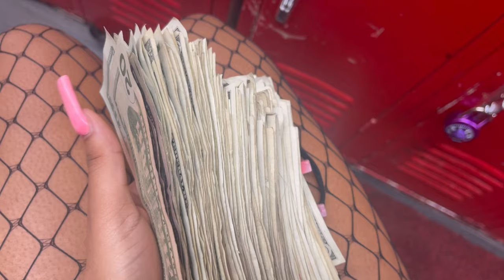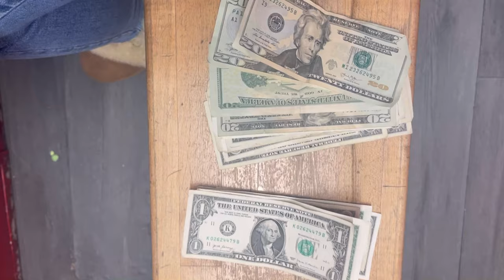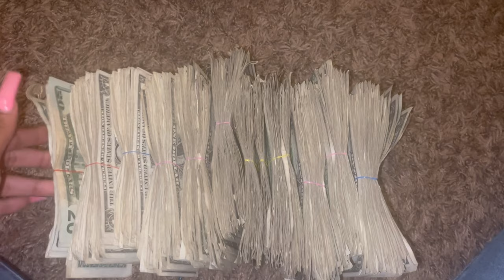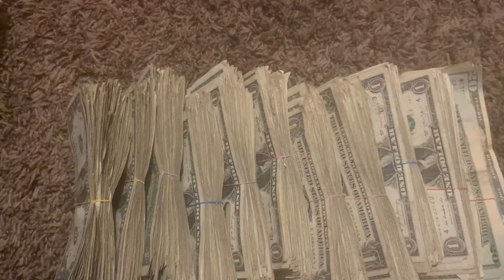vlog : I AUDITIONED AT A BRAND NEW CLUB IN ATL + audition process 💰❤️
Hey guys ! 👋🏽 Welcome to my journey as a dancer ❤️ Thank you so much for watching this video don’t forget to leave me a comment down below of what you guys would like to see & a BIG thumbs up !!

🦋 Social media -

 Til tok - @mariijaay_